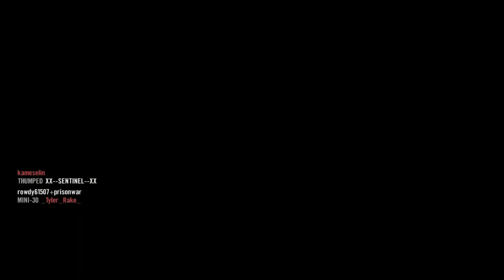Max Payne 3 2022 Multiplayer Large Team Deathmatch